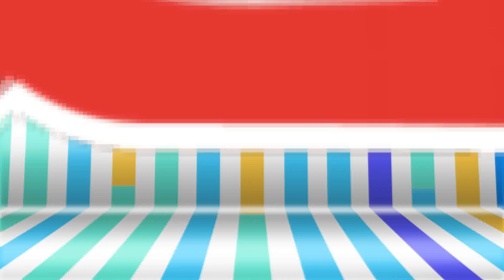于美人遭遇白目舞伴 慢舞竟成人生大忌 藍波 張勝豐 0819 今晚9點 私房話老實說 超視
“Women's Secret Garden” let men understand women more, women understand themselves well, to reveal women’s secret and there were inspirational specialists to teach how to love yourself more. YU, MEI –REN and NA – DOU were incarnated super Avatar to direct the show together. Every Monday through Friday at 9PM, more secret topics that you wanna know are all in channel 33 STV“Women's Secret Garden”.